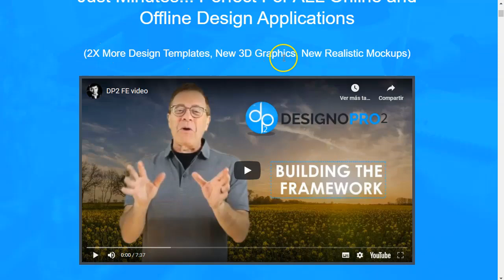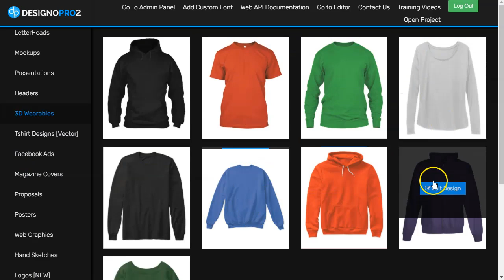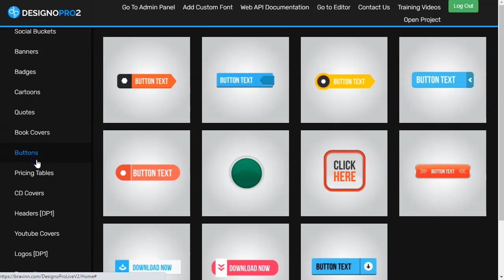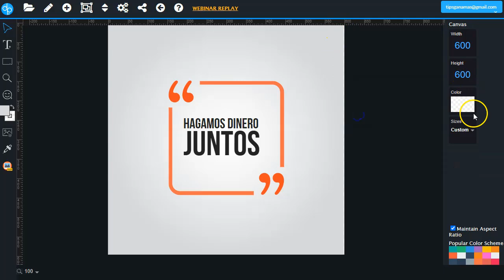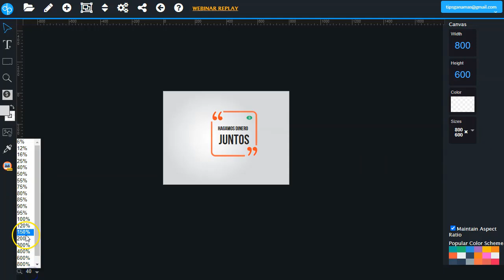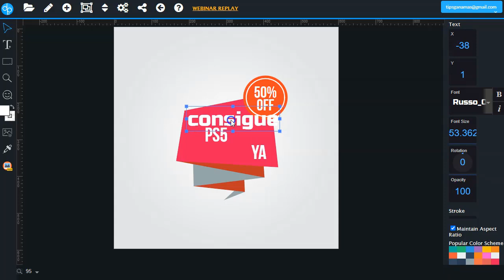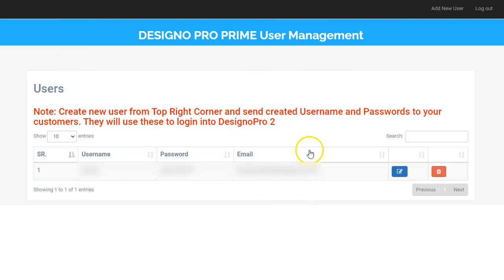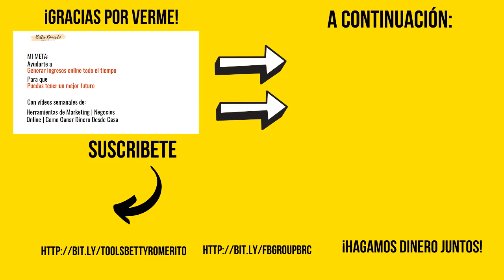Agencia de Diseño en 1 click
Con esta herramienta puedes buscar cualquier correo de cualquier nicho y empezar con el email marketing.
Vamos!